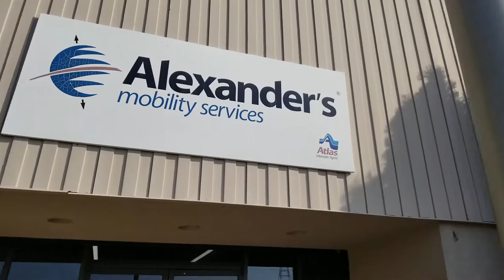217nobossweek2019video trailer 1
Every Year for No Boss week the employees of Alexander's 217 make a Video to have fun and recognize how they  appreciate their Boss, but mostly they do it for fun.